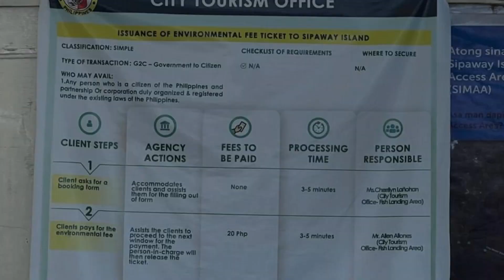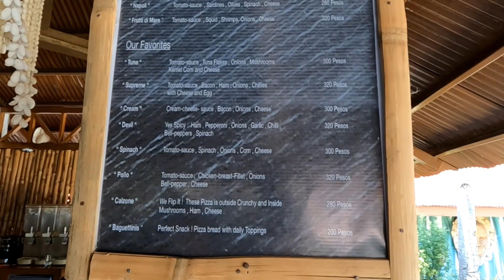🇵🇭 Where to retire in the Philippines (What a Beautiful place in the Philippines)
BLOWN away by this small island near San Carlos!

Links to my Facebook, Instagram etc.